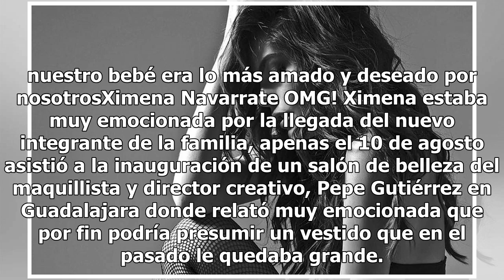Ximena Navarrete revela desgarradora noticia: muere su bebé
A días de haber anunciado que sería mamá por primera vez, la modelo y Miss Universo mexicana, Ximena Navarrete, reveló en una emotiva carta publicada en sus redes sociales, que su bebé había perdió la vidaEl día de hoy dejó de latir el corazón de nuestro bebé y con todo el dolor en el corazón hacemo...